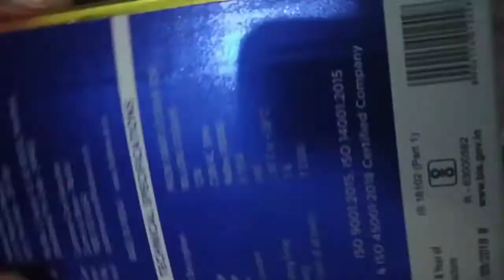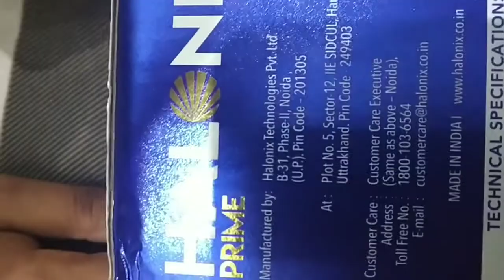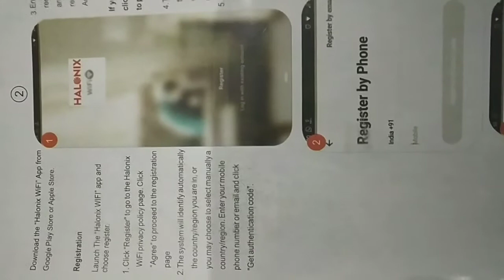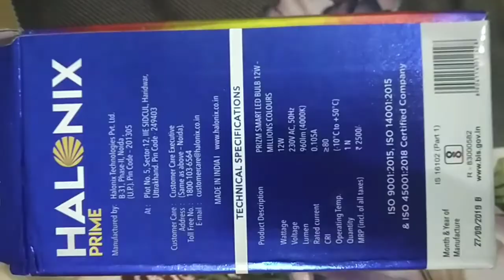Paytmmall Unboxing Halonix Wifi Smart Prime Prizm 12 Watt B22 Million Colour Led Bulb @ ₹489/- Only.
Halonix Wifi Smart Prime Prizm 12 Watt B22 Million Colour Led Bulb Pack

Price 699
Cash Back 210
Effective Price 489

Product Highlights
Halonix Prime Prizm led bulb connects to your 2.4Ghz Wi-Fi and lets you control every aspect of your lighting from your smartphone or tablet. Whether home or away;you can always make sure your lighting is set the way you want it. Whatever;you are sleeping;reading;working or party etc. You can adjust the light to what you want;matching the atmosphere.

BUY30 and HOME30

We will Use This Bulbs 45 Day And No issues.
Also Work With Amazon Alexa & You Can Contacted with Mobile Hotspot.